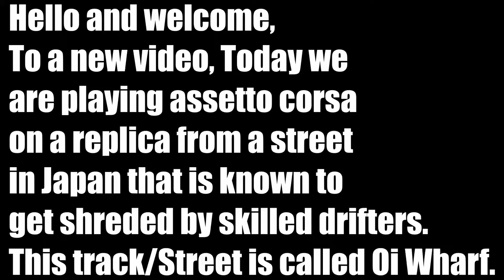Assetto corsa drifting at Oi Wharf